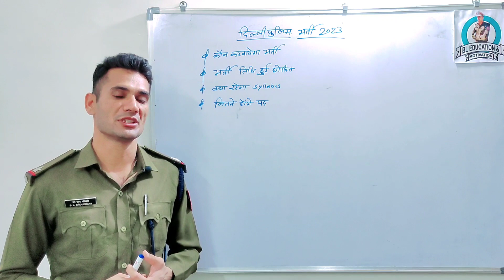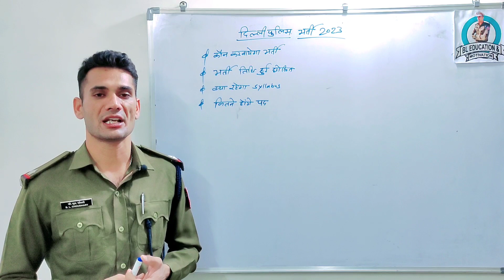Delhi Police New Vacancy 2023।Date Announce।Syllabus।SSC।Delhi Police Constable Vacancy।delhipolice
delhi police constable vacancy 2023 how to apply online,
delhi police constable vacancy 2023 how to apply,
delhi police constable vacancy 2023 how to fill form,